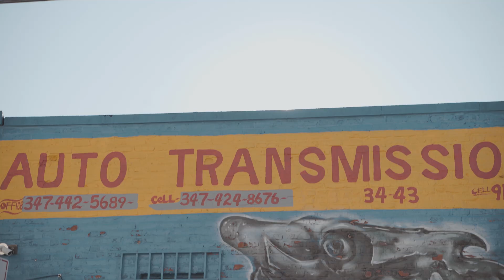Kai Ca$h - $kee $lopes (Official Music Video)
Kai Ca$h - "$kee $lopes"
Dir. by Michael Flynn
Edited by Jalil Frazier